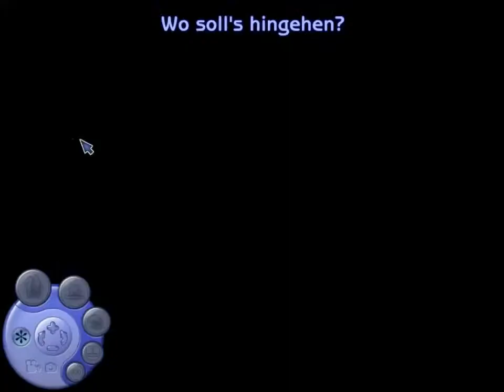Let's Play Sims 2 WCJ Part 112 - Cafè Romara (Deutsch)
Viel Spaß mit dem neuen Part von Sims 2, wenn es Euch gefallen hat, könnt Ihr das ja durch einen Kommentar oder einen like zeigen :)

Momentanes Addon: Wilde Campus-Jahre